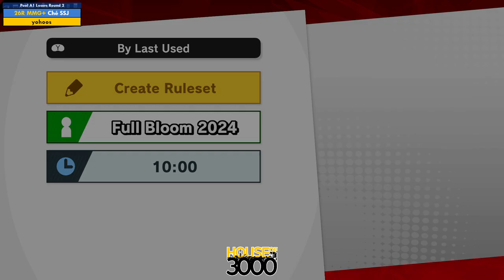Xeno336 Pool A1 Losers Round 2 Ché SSJ vs yohoos